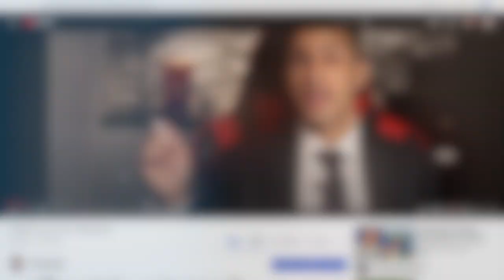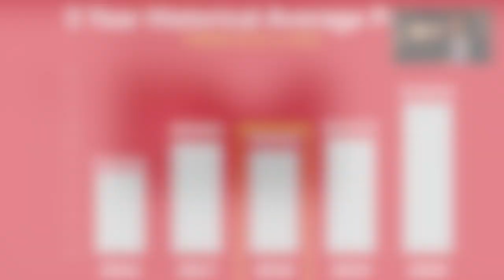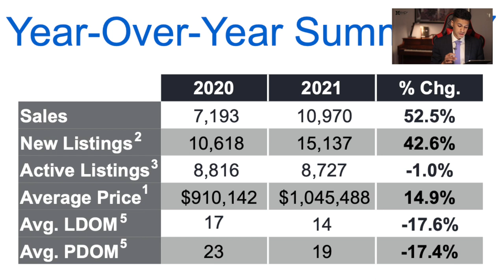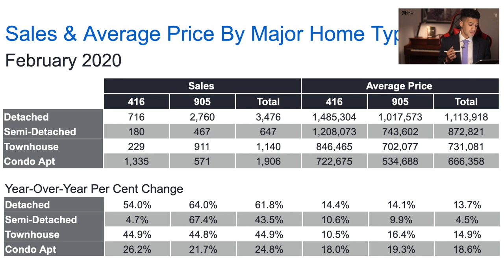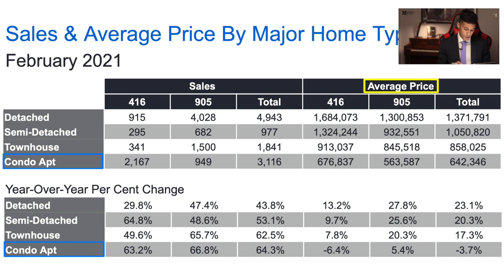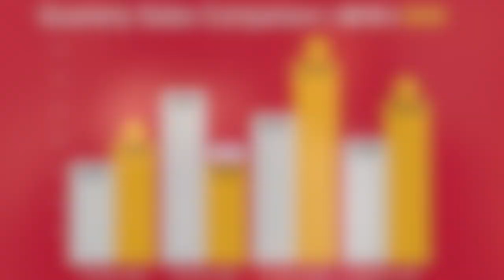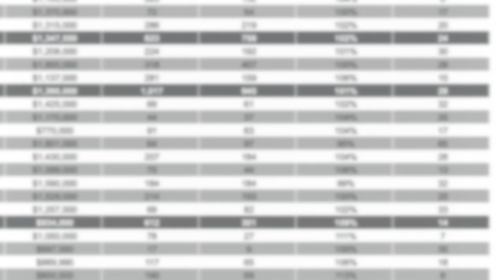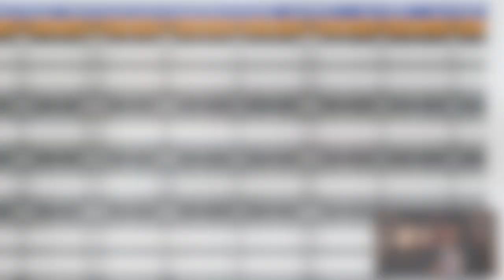Toronto Real Estate Prices Exceed $1 Million… But Headed For Disaster?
The average price home in the greater toronto eclipses $1 million, but what do I predict? Watch this video for your full toronto real estate market update.

0:00 Introduction
0:15 Video Agenda
0:35 Toronto Real Estate Market 5-Year Historical Average Price (2016 To 2020)
2:03 Toronto Real Estate Market Average Price As Of February 2021
2:09 Toronto Real Estate Market Average Price As Of January 2021
2:18 Year-Over-Year Summary Of Average Price (2020 Vs. 2021)
2:28 Sales And Average Price By Major Home Types In Toronto February 2020 Vs. February 2021
4:17 Seller’s Market Or Buyer’s Market?
4:38 My Predictions For The Rest Of 2021
6:00 Quarterly Sales Comparison For Real Estate Market (2019 Vs 2020)
6:58 Hottest Areas Of The GTA
7:16 Summary Of Existing Home Transaction For Detached Homes
7:41 Slowest Market For Toronto Market
8:09 Hottest Market Outside Toronto

📷 CAMERA:
POCKET-SIZED CAMERA VLOGGING:
4K CAMERA (AMAZING CAMERA!):
Lens (Blur The Background Like Many Youtubers Have!):

🎙️ AUDIO:
Microphone (I Use This One):
Microphone Without Boom Stand:

💡 LIGHTING:
LED Lights (Great Value):
Light Diffusers (Makes the light less harsh):

🎉 ACCESSORIES:
Micro SD Card:
Camera Remote:
Camera Stand: